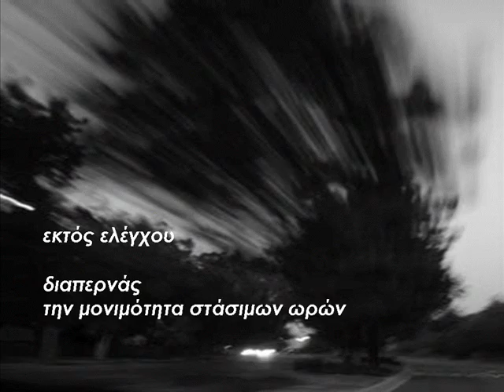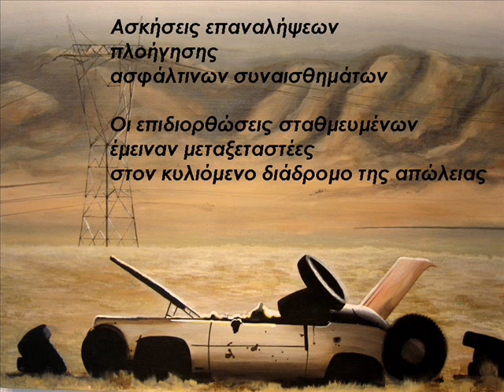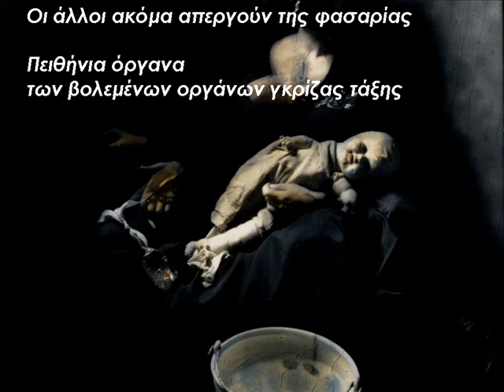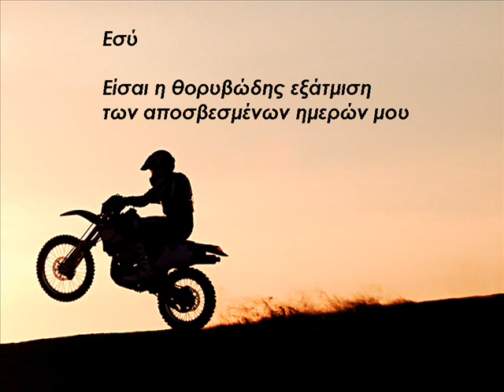Εκτός Ελέγχου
μεθοδευμένη ρήξη των φρένων ...